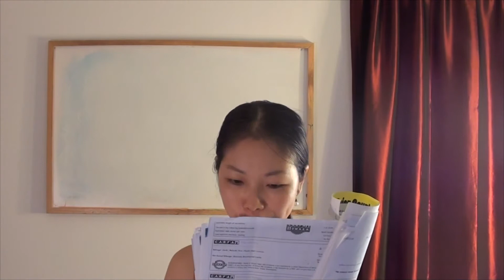Chinese Culture - Beauty is in the Eye of the Beholder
5 Minute Chinese : S11E08